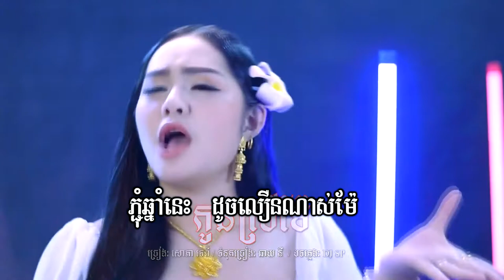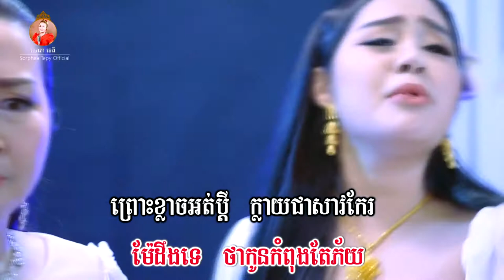កូនស្រីម៉ែ _ Music _ សោភាទេពី